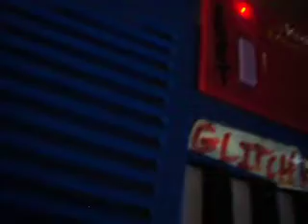Abstracto Concreto' experimental electronic sounds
Abstracto Concreto'